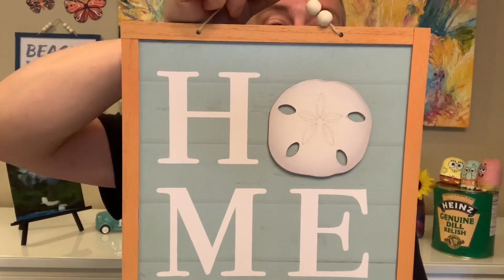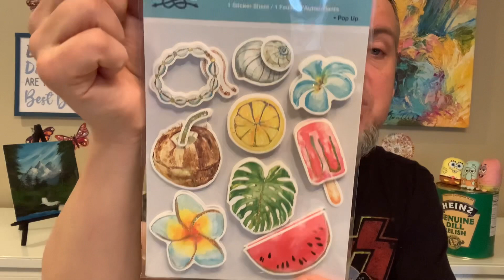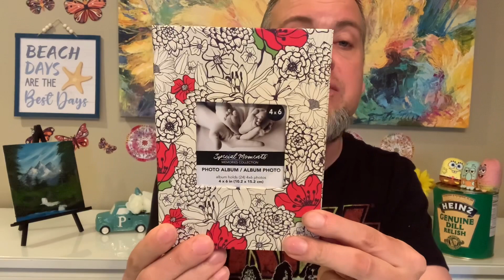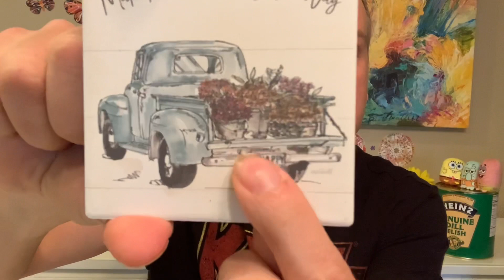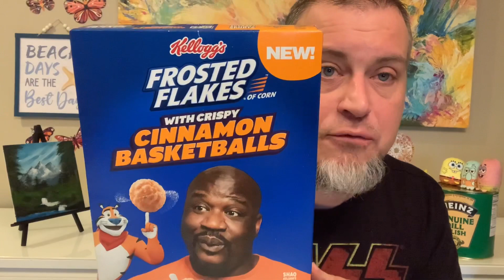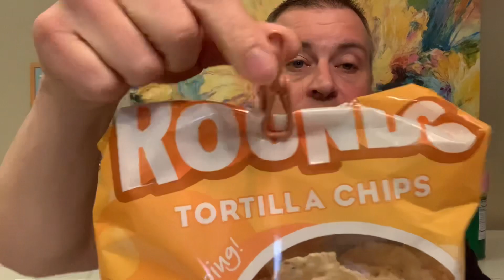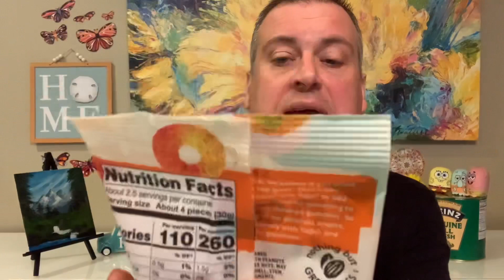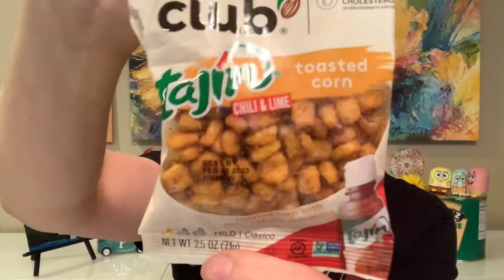DOLLAR TREE HAUL || NEW NEW & MORE NEW!!